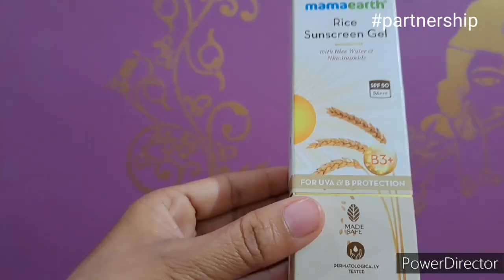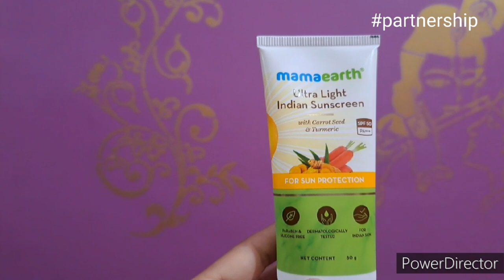🌺Aaj inke Liye shoping karne mujhe khud jana pda Lekin pasand karne me itna jhanjhat🌺